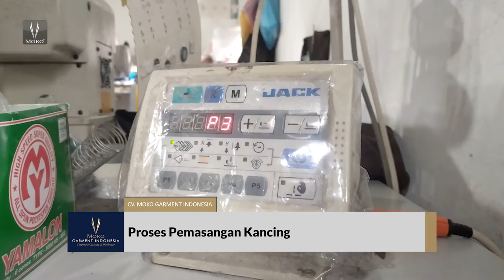Proses Finishing Moko Uniform | Moko Konveksi Semarang ☎ | ☎ (024) 8663649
MOKO KONVEKSI SEMARANG adalah perusahaan manufacture pakaian (Konveksi di Semarang) yang berfokus pada pembuatan pakaian seragam. Mitra pembuatan baju seragam yang tepat untuk berbagai kebutuhan anda. Untuk pakaian kerja perusahaan, bidang profesi, instansi pemerintah, sekolah, universitas, rumah sakit, komunitas dan lain sebagainya.

KONVEKSI SEMARANG MURAH | MOKO - PABRIK KONVEKSI SEMARANG TERBAIK

Dengan jangkauan jenis produk yang bervariasi dan terus berkembang.

Pembuatan pakaian seragam ini tidak sebatas area semarang saja. Karena kami melayani pemesanan seragam dengan pengiriman seluruh indonesia. Dari Sabang sampai Merauke, bahkan hingga ke mancanegara.

CV. Moko Konveksi Semarang
Alamat: Jl. Mangkang Wetan-Mangunharjo No.29, Mangkang Wetan, Tugu, Kota Semarang, Jawa Tengah 50156
Jam buka: Buka 24 jam
Provinsi: Jawa Tengah

Selain itu, Kami juga memiliki dukungan Staff profesional dan berpengalaman dalam membuat pakaian seragam. Oleh karena itu seragam yang kami buat, bukan sekedar seragam biasa. Seragam yang kami buat adalah :

Seragam yang berkualitas tinggi dan memberikan banyak manfaat untuk anda.

Seragam yang mempromosikan produk dan layanan perusahaan anda. Sehingga dapat meningkatkan profit perusahaan.

Seragam yang meningkatkan popularitas perusahaan anda.

Seragam yang dapat meningkatkan rasa percaya diri. Dengan desain seragam yang dirancang khusus.

Seragam yang memberikan rasa kebersamaan pada setiap event. Tampil kompak bersama teman kerja dalam event, akan memberikan makna dan kenangan tersendiri di hati anda.

Seragam yang memupuk rasa persatuan. Karena fungsi seragam sebagai identitas perusahaan. Setiap staff akan merasa dirinya bagian dari perusahaan. Sehingga mengabaikan perbedaan satu sama lain dan bersikap profesional dalam pekerjaan.

Apa yang menjadikan kami pilihan utama sebagai Pabrik Konveksi Semarang?

Dengan berlandaskan hukum dan perizinan dari pihak Departemen terkait, menjadikan kami sebagai pilihan utama bagi dunia usaha.

Kami siap untuk membantu anda dalam membuat seragam dan memberikan solusi untuk mengembangkannya. Karena seragam anda, bukan sekedar pakaian biasa. Setiap perusahaan memiliki ciri khas sendiri pada seragamnya, termasuk perusahaan anda. Dan memiliki cara mereka sendiri, untuk tampil prima dengan seragam kebanggaan mereka.

Kami menawarkan Pembuatan desain & konsultasi gratis untuk membantu anda dalam merancang desain seragam. Serta memadukannya dengan ciri khas yang ada pada perusahaan anda. Sehingga perusahaan anda dapat tampil percaya diri dengan desain terbaru yang dikhususkan hanya untuk anda.

Pencarian Konveksi Semarang di Youtube:
baju kemeja semarang
baju kaos semarang
t-shirt semarang
konveksi jaket semarang
penjahit konveksi semarang
konveksi daerah semarang
alamat konveksi semarang
konveksi kemeja semarang
grosir konveksi semarang
konveksi tembalang semarang
capung konveksi semarang
konveksi baju semarang
konveksi batik semarang
konveksi kaos bola semarang
konveksi jersey bola semarang
cahaya konveksi semarang
perusahaan konveksi semarang
konveksi di semarang
alamat konveksi di semarang
daftar konveksi di semarang
penjahit konveksi di semarang
tempat konveksi di semarang
konveksi busana muslim di semarang
alamat konveksi falcon semarang
konveksi seragam futsal semarang
forty konveksi semarang
frolic konveksi semarang
konveksi gamis semarang
konveksi garment semarang
harga konveksi semarang
industri konveksi semarang
konveksi jaket semarang
konveksi jilbab semarang
konveksi semarang kaskus
konveksi di kota semarang
konveksi kaos semarang
konveksi seragam kerja semarang
loker konveksi semarang
lowongan konveksi semarang
konveksi kaos murah semarang
konveksi polo semarang
konveksi kaos polos semarang
pabrik konveksi semarang
pusat konveksi semarang
pengusaha konveksi semarang
konveksi seragam semarang
konveksi baju seragam semarang
konveksi sablon semarang
konveksi seragam sekolah semarang
konveksi di tembalang semarang
tempat konveksi semarang
usaha konveksi semarang
konveksi baju wanita semarang
konveksi pakaian wanita semarang
konveksi murah di semarang
jasa jahit konveksi semarang
konveksi semarang murah
konveksi semarang semoc
konveksi semarang moko
konveksi semarang jawa tengah
jasa konveksi semarang
konveksi kerudung di semarang
konveksi kemeja di semarang
usaha konveksi di semarang
jasa konveksi di semarang
konveksi terbesar di semarang
pusat konveksi di semarang
konveksi jersey di semarang